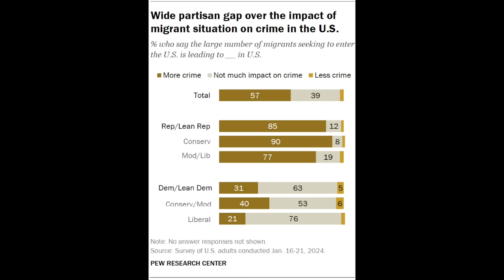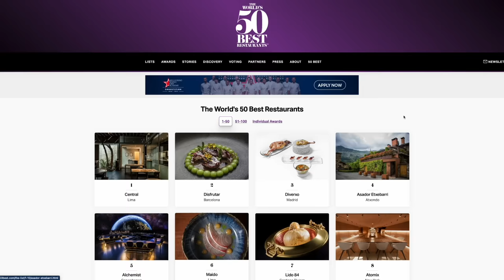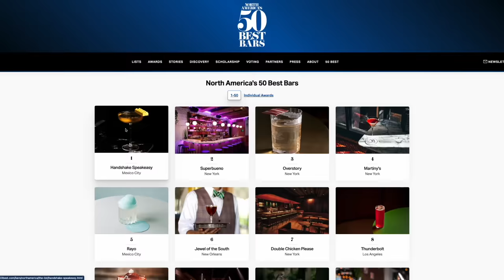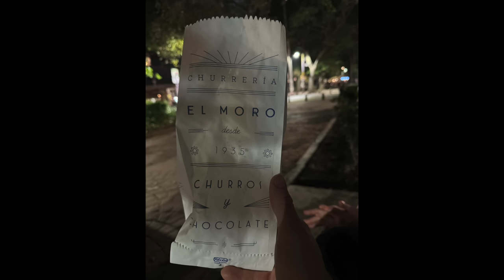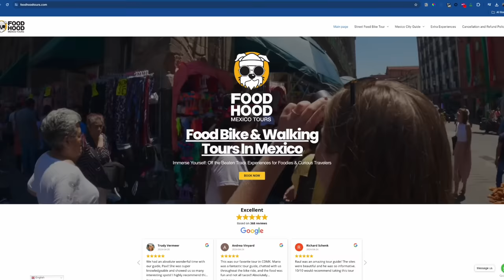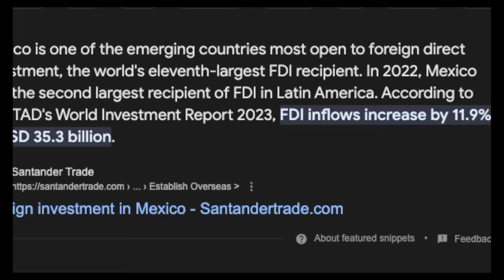Everything You Know About Mexico Is Wrong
If you live in America, we are constantly exposed to fear mongering and just straight up lies about Mexico. After 10 days in CDMX, I took some time to explore the truth a bit more. The reality may surprise (and delight) you.